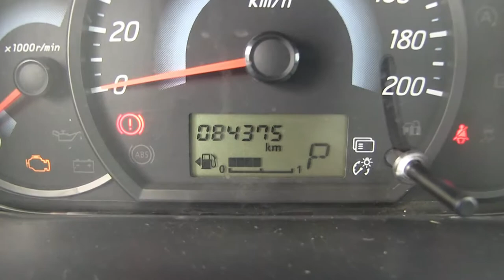Dodge / Attitude SE CVT A/A / 2016 - GH001995